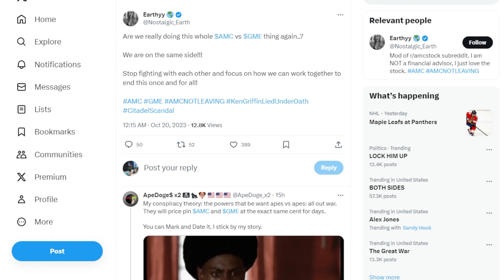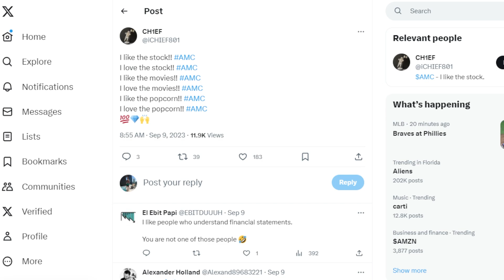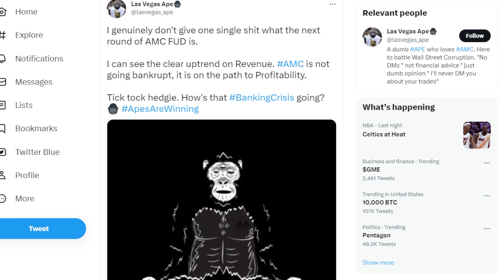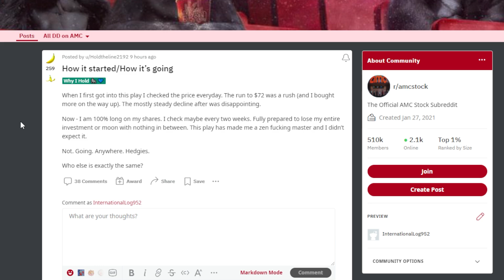AMC STOCK: $1